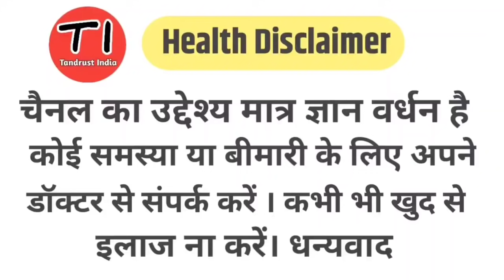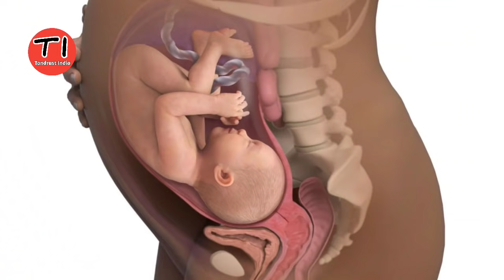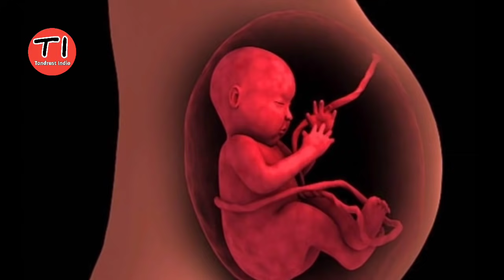गर्भावस्था में चिकन खाना सुरक्षित है या नहीं Chicken during pregnancy is safe or not